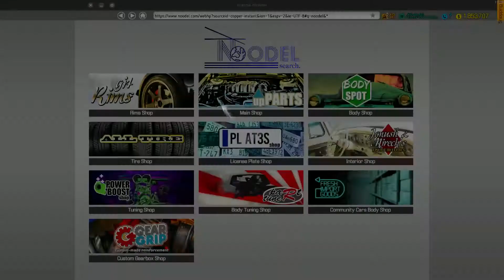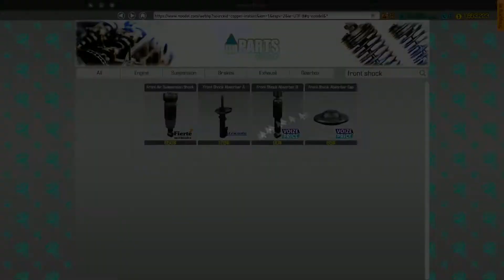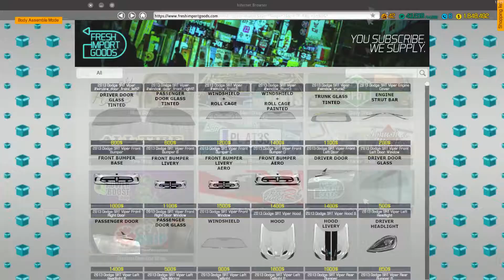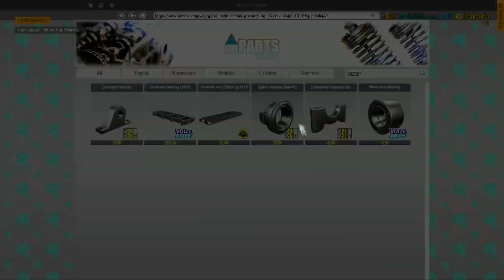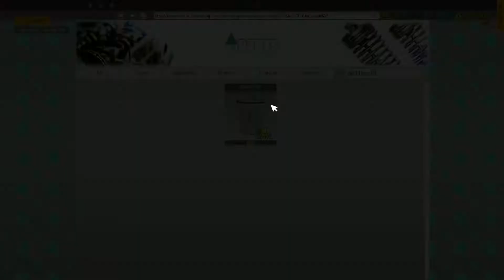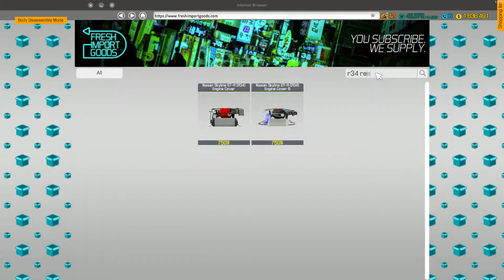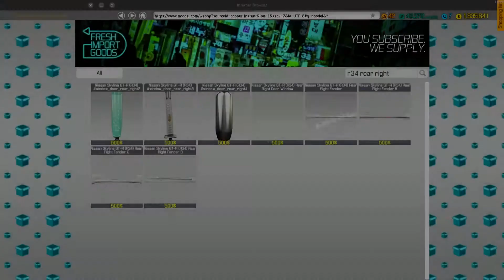Car Mechanic Simulator 2018 Nissan Skyline R34 Restoration (Time lapse)